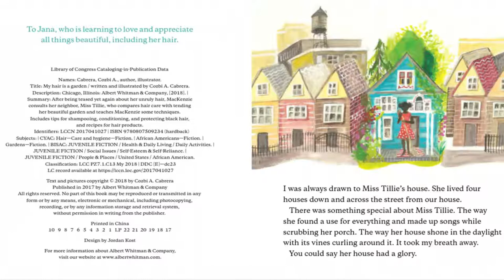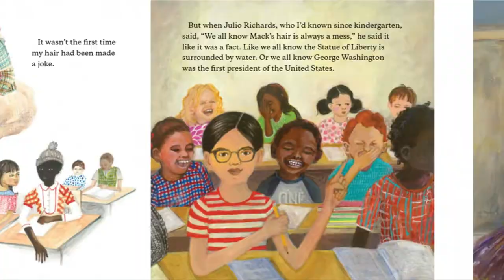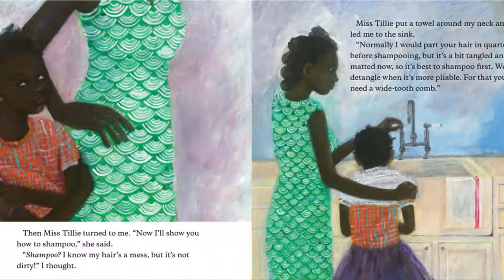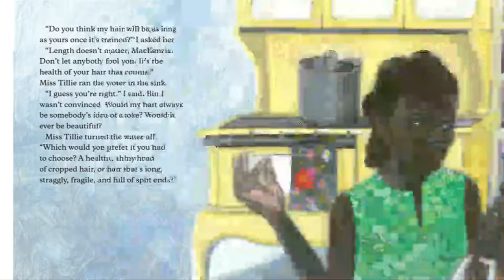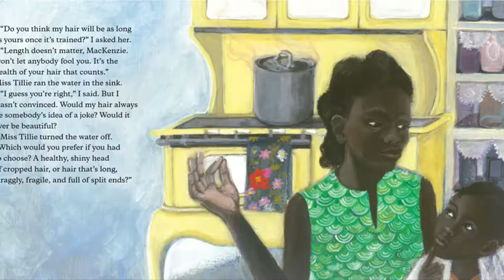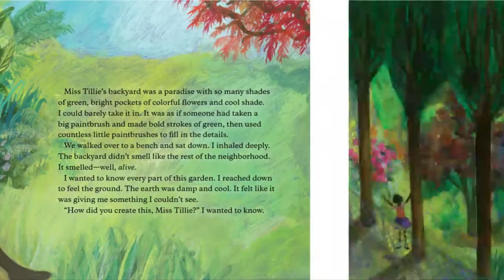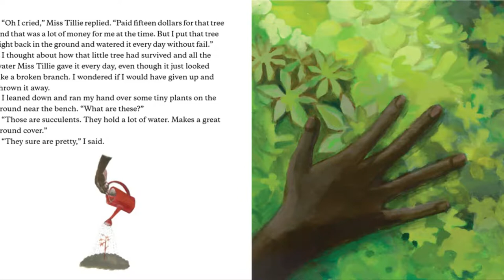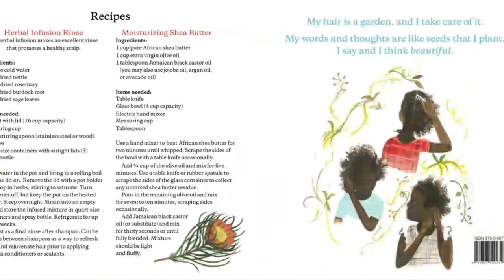My hair is a garden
After a day of being taunted by classmates about her unruly hair, Mackenzie can't take any more and she seeks guidance from her wise and comforting neighbor, Miss Tillie. Using the beautiful garden in the backyard as a metaphor, Miss Tillie shows Mackenzie that maintaining healthy hair is not a chore nor is it something to fear. Most importantly, Mackenzie learns that natural black hair is beautiful.